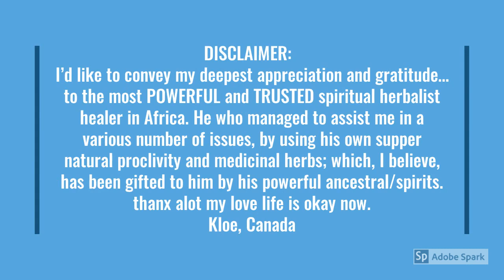N01 traditional healers online in Ventersburg,Viljoenskroon,Villiers - Best sangoma , herbalist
THE DISTANCE WILL NEVER TERMINATE THE ANCESTRAL (SPIRITUAL) CONNECTION, bring back lost lover, AUTHENTIC, GENUINE ,BEST AND REAL TRADITIONAL HEALER SOUTH AFRICA /Quick results guaranteed!!! Best Love Spell Caster,Love Spells Lost Lover Spells,Witchcraft Spells,love spell caster,sangoma to bring back lost lover,herbalist healer,herbalist healer to bring back lost lover,find,herbalist,psychic,money spell,fortune teller,voodoo spells,black magic,black magic practitioner,traditional herbalist healer, Spell Casters online/Sangoma For Revenge,Money & Love /Traditional Doctors Online traditional herbalist,N01 traditional healers online in Ventersburg,Viljoenskroon,Villiers - Best sangoma , herbalist ,find sangoma to bring back lost lover,witchcraft,witch doctor,find,biding spells,traditional bag,magic ring